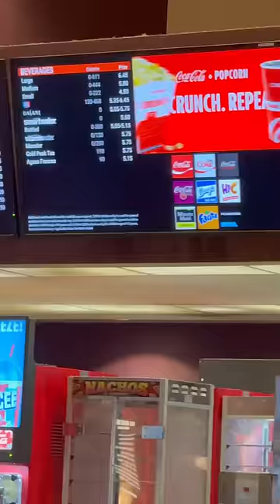అమెరికా లో TILLU SQUARE😃🇺🇸telugu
Namsthe mowa,in this video I have shown Tillu Square movie vlog.It was a crazy day we went to a wrong theatre and we finally made it and came to the correct place just Start of the movie.Please watch the video fully for more fun mowa.

Similar Searches:-
Telugu movies reviews
till square review
radhika song
dj tillu review